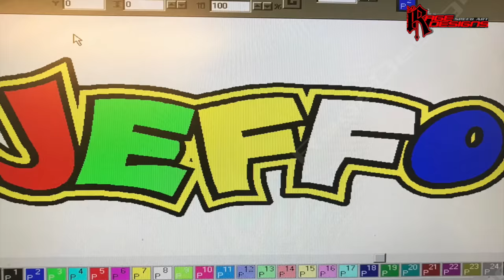Paul Jefferson Arai MX x 2 Helmet Design Process - Rage Designs UK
We completed these  for Paul to his own design using
Palinal Paints
House of Kolor
CorelDRAW Graphics Suite
Roland DG UK
Xacto
Graphtec GB
Devilbiss Spray Guns
Rage Designs